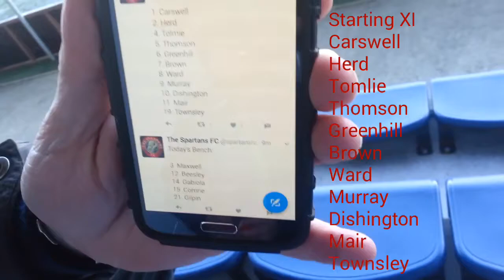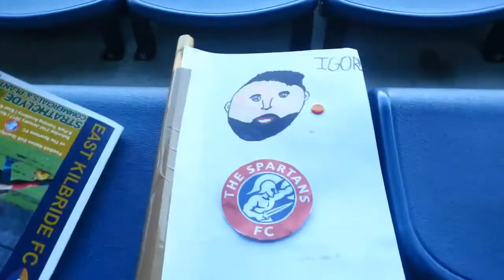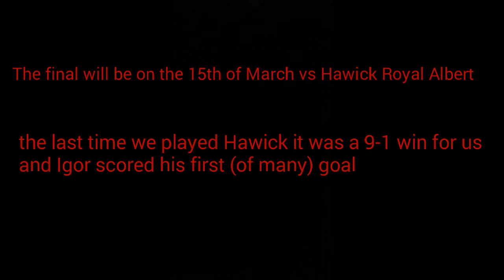East Kilbride vs Spartans FC Vlog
Morgan's Channel is called mm 458 and Daniel's channel is called Daniel Saffhill
and to check out the match highlights go to Grim o'Grady s channel

The songs used in this video were Best Day Of My Life by American Authors and Rockabye by Clean Bandit